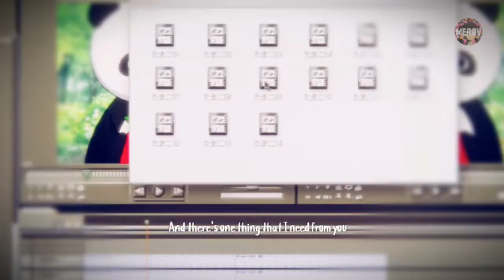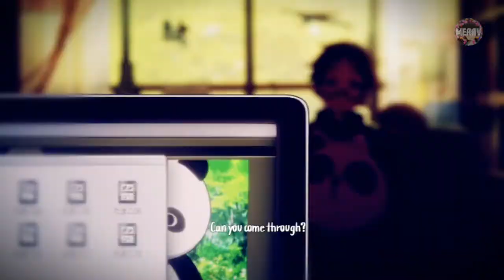[AMV] Tamako Love Story - Comethru AMV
[AMV] Tamako Love Story

- Watch in HD 720p 60 fps

Song: Jeremy Zucker - Comethru
Anime: Tamako Market (Tamako Love Story)

tamako love story amv
tamako love story trailer
tamako love story ending
tamako love story full movie english dub
tamako love story song
come thru
comethru cover
come thru lyrics
comethru remix
comethru glmv
comethru audio
comethru amv
comethru audio edit
comethru animatic